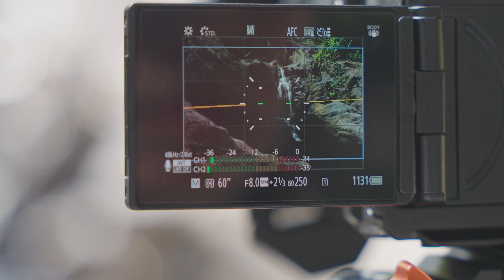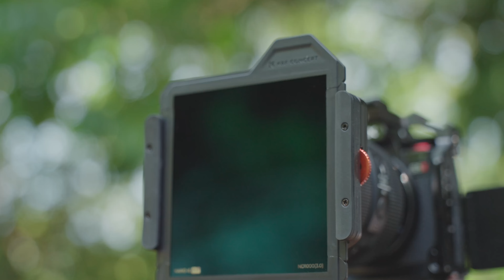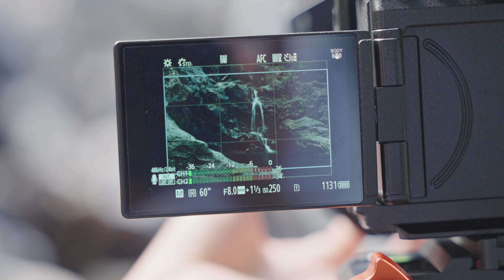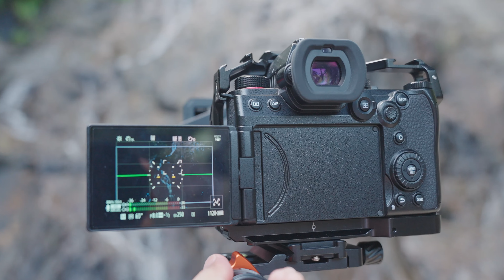รีวิวหัวเกียร์ 3 ทิศทางอัพเกรดขาตั้งกล้อง เพื่อสายถ่ายภาพโดยเฉพาะ / K&F Geared Head 3 Way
หลายคนน่าจะคุ้นเคยกับหัวขาตั้งกล้องแบบหัวบอล ซึ่งเป็นหัวขาตั้งกล้องที่พบเจอกันบ่อยครับจนคุ้นหน้าคุ้นตากัน แต่จะมีหัวขาตั้งกล้องอีกแบบนึงที่เรียกว่าหัวเกียร์ครับ โดยความพิเศษคือจะสามารถปรับองศาแยกกันได้ในแต่ละแกน

อีกทั้งยังสามารถปรับได้อย่างละเอียดด้วย ช่วยให้การถ่ายภาพของเราง่ายขึ้นกว่าเดิมครับ